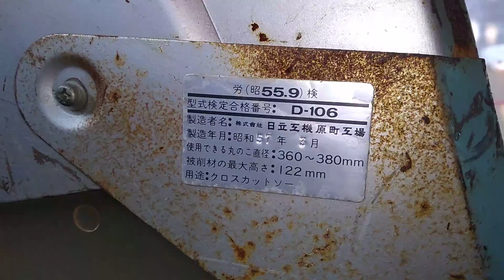Máy cầm tay nhật bản điện 100v 16/4 Zalo 0338989456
Kênh 🦀 e chuyên bán máy cầm tay nhật bãi điện 100v tkn Vietcombank biên hòa đồng nai 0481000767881 thiều quang hinh